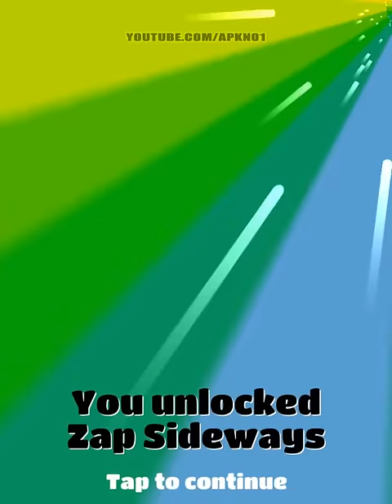Subway Surfers Winter Holiday Update - Dark Outfit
Subway Surfers by Kiloo (iOS/Android)

★ Hoverboard Surfing!